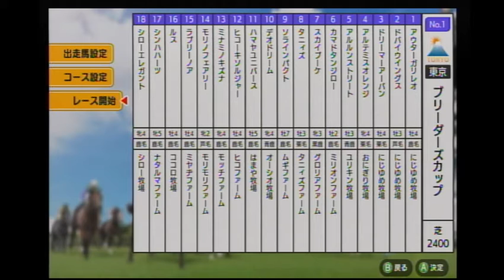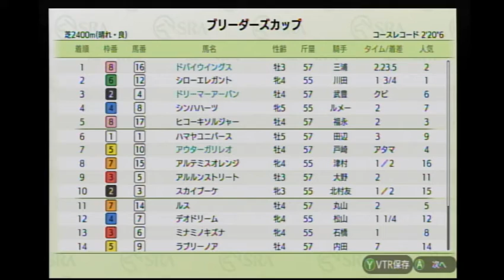【ダビスタSwitchブリーダーズカップ】 オンライン対戦 part11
アウターガリレオ★　　　　　　にじゆめ牧場★
ドリーマーアーバン★　　　　    にじゆめ牧場★
ドバイウイングス★　　　　　　にじゆめ牧場★
アルテミスオレンジ　　　　　　おにぎり牧場
アルルソストリート　　　　　　ユリキン牧場
カマドタンジロー　　　　　　　ミリオンファーム
スカイブーケ　　　　　　　　　グロリアファーム
タニィズ　　　　　　　　　　　タニィズファーム
ソラインパクト　　　　　　　　ムギファーム
デオドリーム　　　　　　　　　オーシオ牧場
ハマヤユニバース　　　　　　　はまや牧場
ヒコーキソルジャー　　　　　　ヒコファーム
ミナミノキズナ　　　　　　　　モッチファーム
モリノフェアリー　　　　　　　モリモリファーム
ラブリーノア　　　　　　　　　ミヤヂファーム
ルス　　　　　　　　　　　　　ココロ牧場
シンハハーツ　　　　　　　　　ナタルマファーム
シローエレガント　　　　　　　シロー牧場